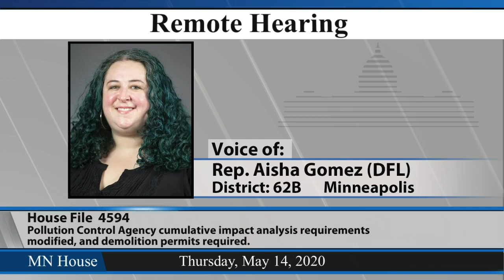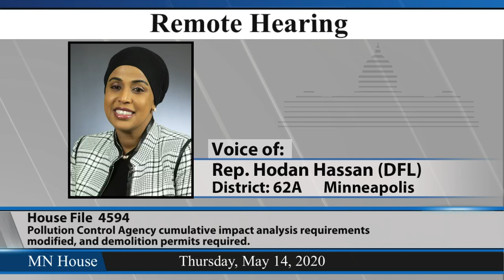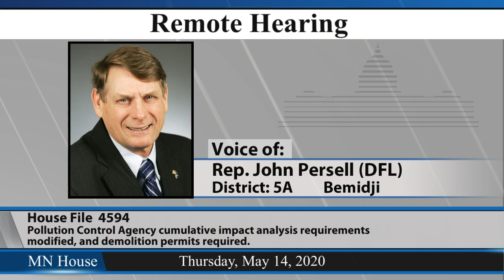House Environment and Natural Resources Policy Committee (Remote Hearing) 5/14/20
• This meeting held in accordance with House Rule 10.01 •.
03:50 -  Informational hearing on HF4594 (Hassan) Pollution Control Agency cumulative impact analysis requirements modified, and demolition permits required.
• The Minnesota House of Representatives is currently working on establishing the processes and technology that allow remote hearings to be held that are accessible to the public; we expect many refinements to come over the coming weeks; thank you for your patience as we adapt.